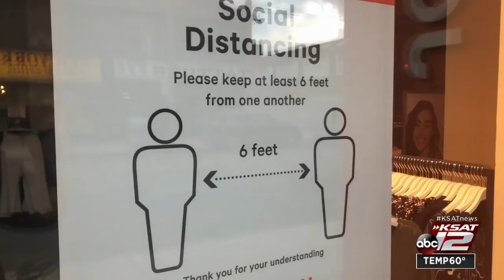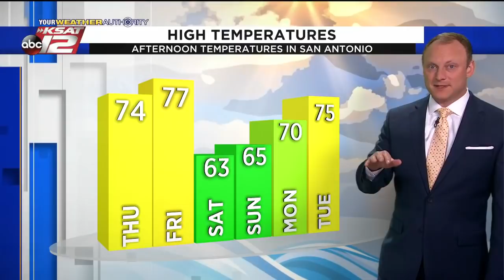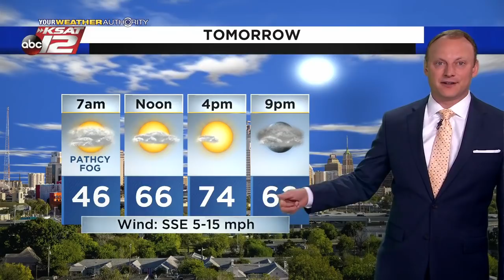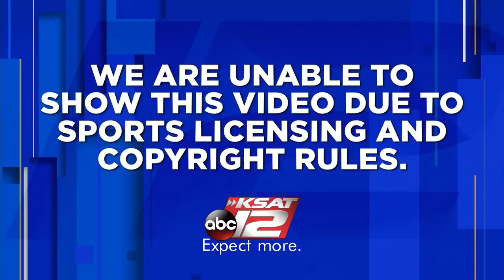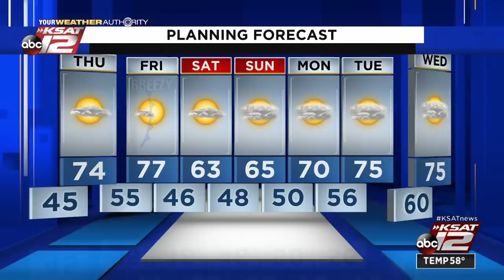KSAT 12 News Nightbeat : Mar 03, 2021